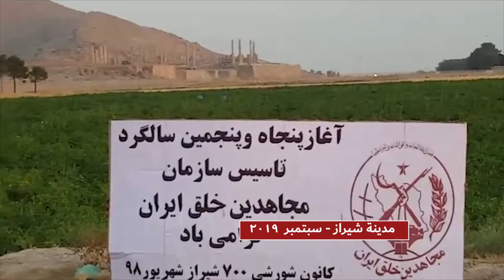إیران.. مدینة شيراز ـ معقل الانتفاضة رقم 700 ـ سبتمبر 2019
بمناسبة ذكرى تأسيس المنظمة، قام أعضاء معقل الانتفاضة رقم 700 في مدينة شيراز، برفع لافتات تحمل شعار منظمة مجاهدي خلق وصورا لـ"حنيف الكبير" ومسعود ومريم رجوي، وبهذا أحييوا هذه الذكرى.